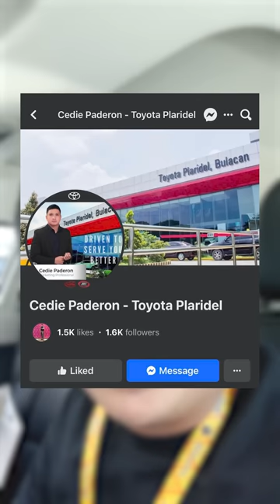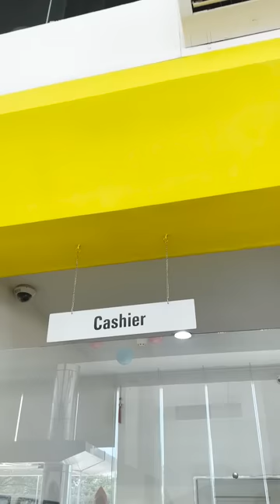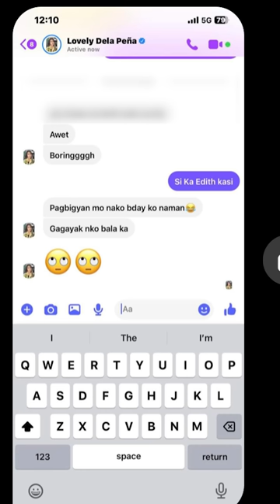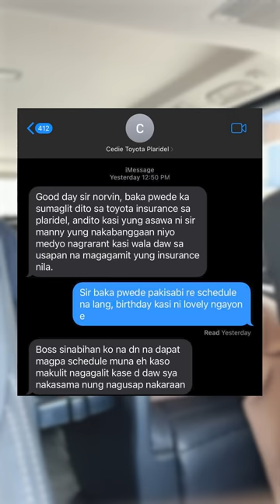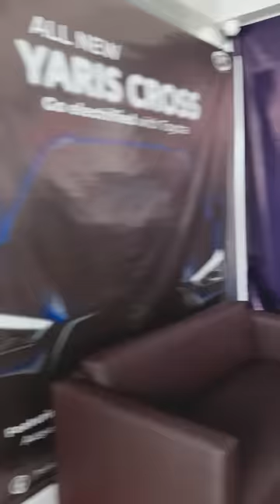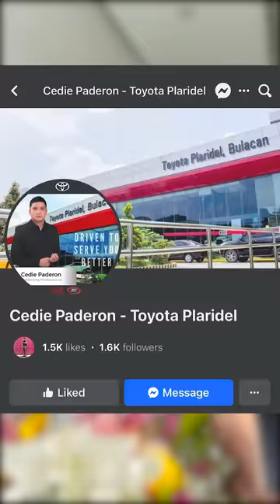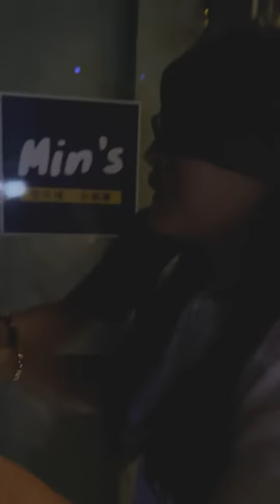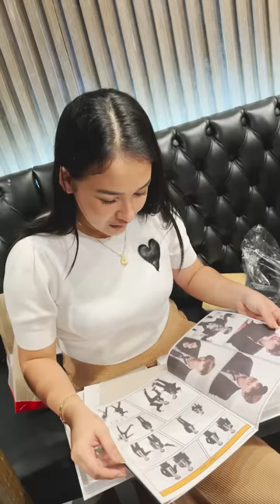Regalo ko kay Lovely sa kaarawan nya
OUR OFFICIAL ACCOUNTS👇👇👇
🐣Facebook Pages🐣